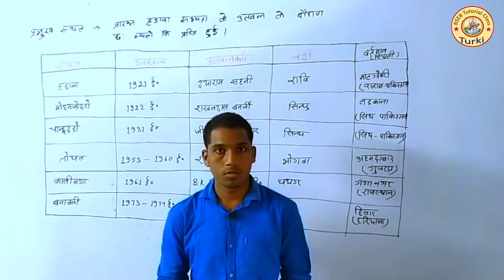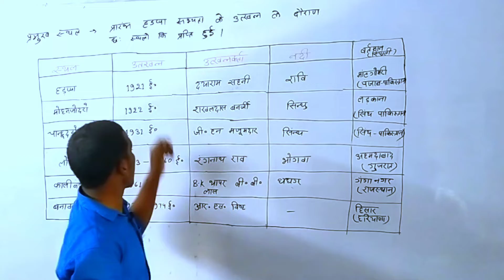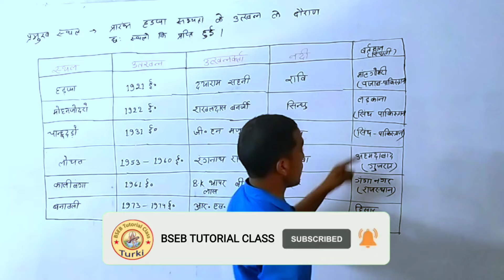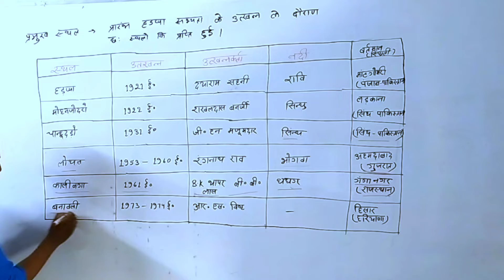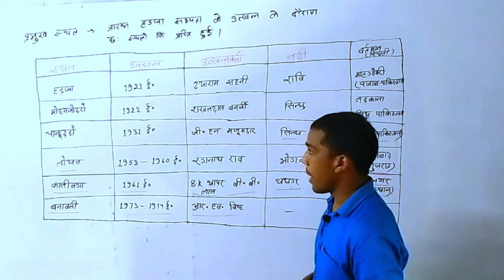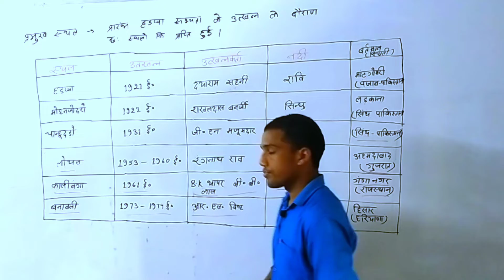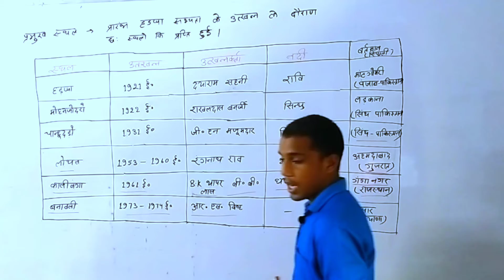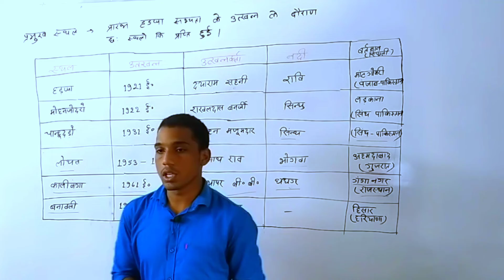हड़प्पा सभ्यता / hadappa sabhyata /hadappa civilization history class /part 2 / bseb tutorial class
हड़प्पा सभ्यता / harappa sabhyata /harappa civilization history class /part 2 / bseb tutorial class